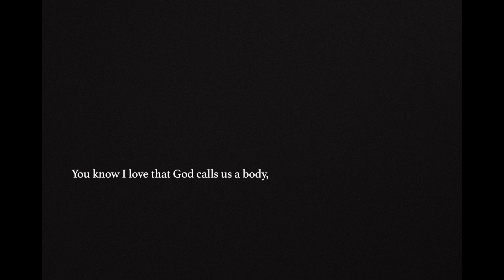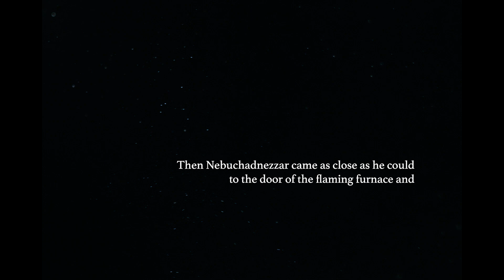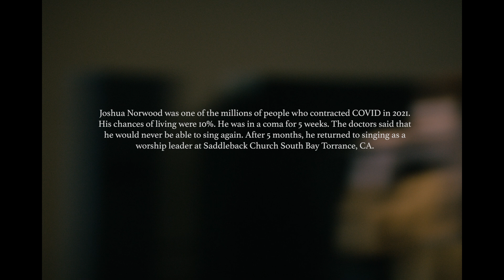A Testimony of God's Healing: Joshua Norwood's Story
Back in 2021, Joshua Norwood, our Saddleback South Bay campus worship leader, was in the hospital with COVID and had a 10% chance of living. Our Saddleback Church family covered Joshua and his family in prayer. By the grace of God, Joshua was healed and his powerful story is a testimony that God is ALIVE and WELL, and He is healing and working miracles today!